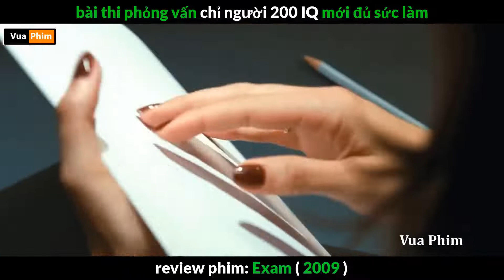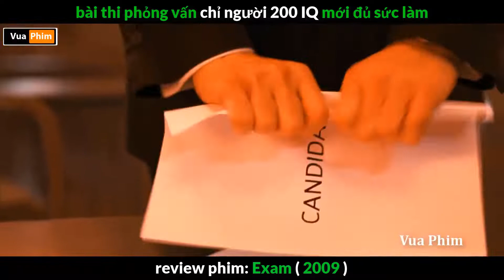Bài Phỏng Vấn Khó Nhất Thế Giới - review phim Exam 2009